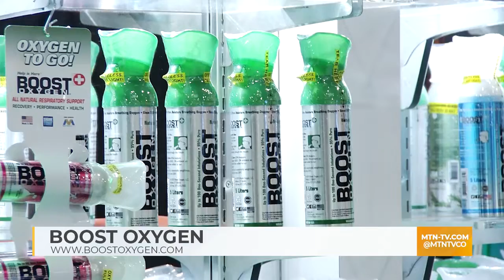Alberto Mascaro Boost Oxygen 22-10-06 Summit Sunrise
Alberto from Boost Oxygen caught up with our host Scott at the Outdoor Retailer show in Downtown Denver and let us know all about their amazing product-for more info and to find a store near you visit boostoxygen.com